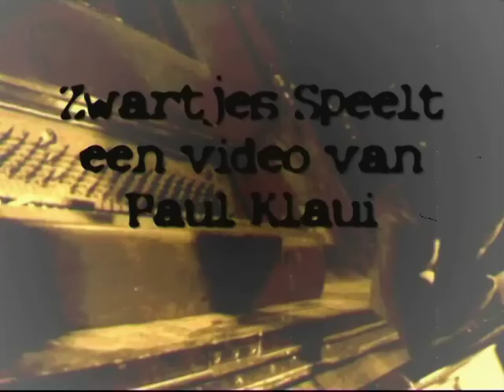zwartjes speelt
Op de vrije academie opgenomen video: Frans Zwartjes speelt op de oude piano die daar staat/stond